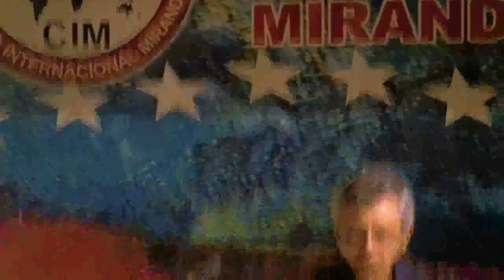5 Cierre del Foro sobre la Unidad de los Trabajadores en el CIM, aporrea tvi, septiembre 2011.mp4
En el marco del Foro por la Unidad de Los Trabajadores que se efectuó en el CIM, en Caracas, les  presentamos una serie de reflexiones, de algunos de los expositores, que sirvieron de cierre a esta jornada de reflexión política. La unidad de los trabajadores sigue siendo una necesidad inaplazable en la lucha por el avance y consolidación del proceso revolucionario.